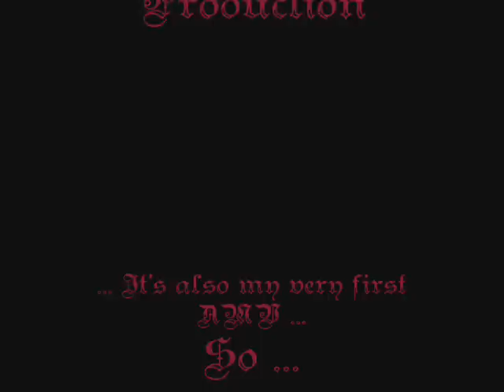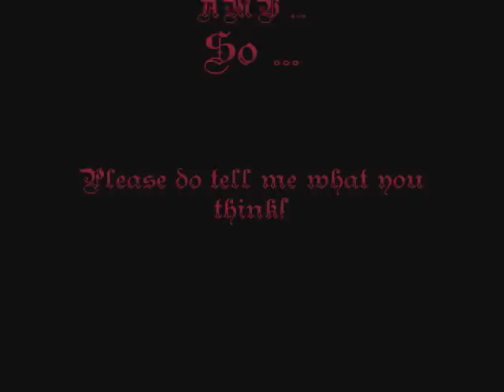:+: This Devil's Workday :+: A Tribute to the Scarecrow :+:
A tribute to the Master of Fear himself, The Scarecrow - or, if you prefer, Jonathan Crane. It was made using the episode, 'Dreams in Darkness', from tAS. And this is my first AMV, so comments, critique, and overall feedback is loved!

I realize that the clip quality isn't exactly spectacular ... and for that I appologize. But it's definately still watchable ... I'll remember to improve the image quality next time around. Which reminds me, I'm planning on making a video for quite a few of the other Batman villains, so if you have any song suggestions for any of them, feel free to inform me.

Alright, I'm done rambling. The song title is 'This Devil's Workday', by Modest Mouse. Enjoy the video.